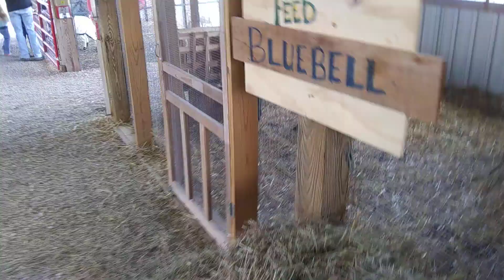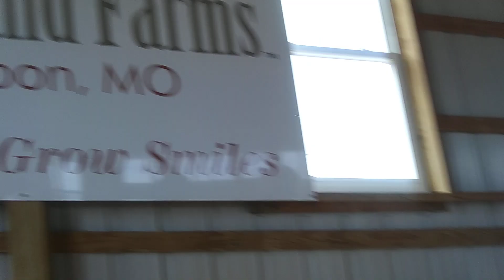Heartland Farms, part 1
Hey guys, can you tell where I'm at, yes we are at a pumpkin patch, can you guess what type of pumpkin patch wer at, no, it's not Sullivan Farms or Uncle Buck's, we are here Heartland Farms, up in Bourbon Missouri next to Sullivan, and there are a lot of different stuff you can do here, we won't be able to go into the hayride because you later towards the end, it's going to start to rain